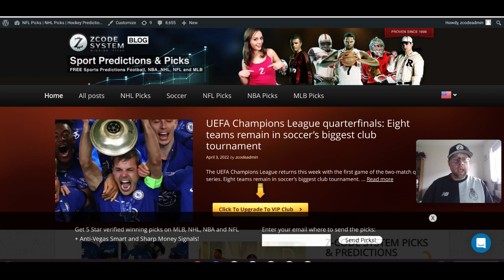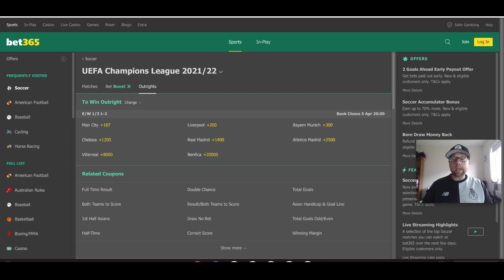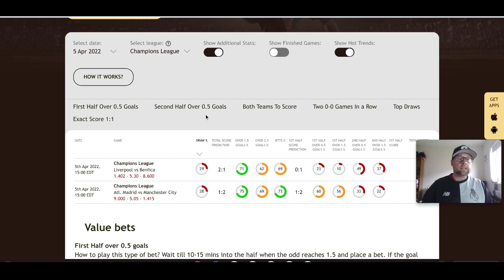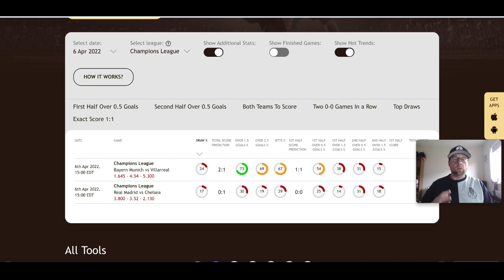UEFA Champions League quarterfinals: Eight teams remain in soccer's biggest club tournament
The UEFA Champions League returns this week with the first game of the two-match quarterfinals series. Eight teams remain in soccer's biggest club tournament.